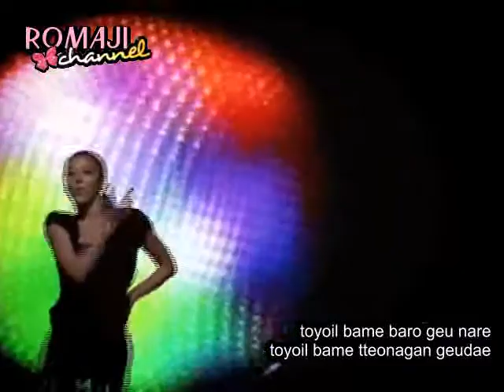[Romaji SUBBED] Son Dam Bi - Saturday Night [HQ]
Title: Saturday night
Artist: Son Dam Bi

This is a production of RomajiChannel, please do full credits if hotlinking.